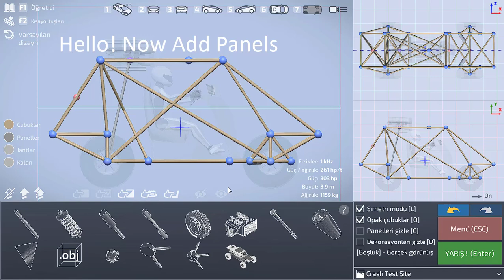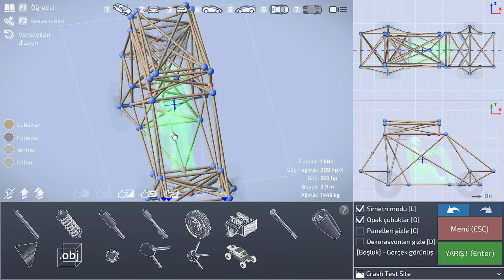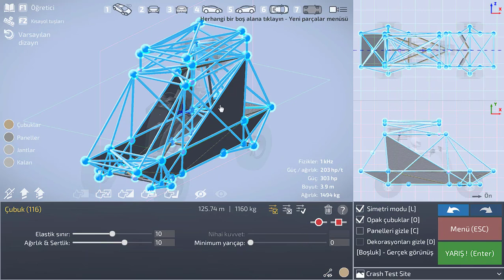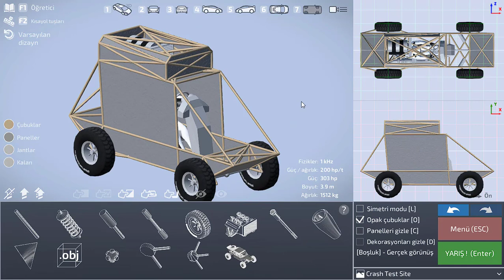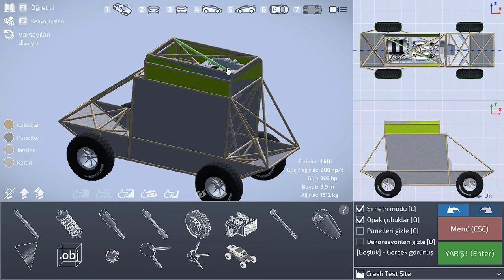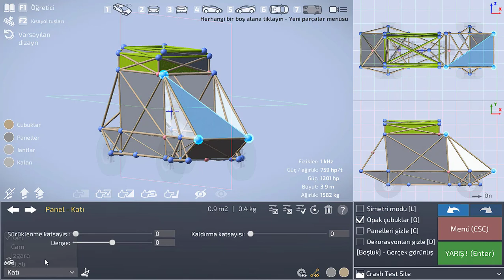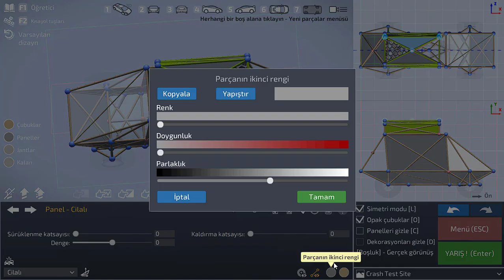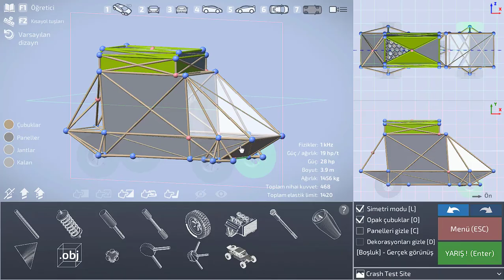Dream Car Builder ---Add Panels ---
We Add Panels.
See You!